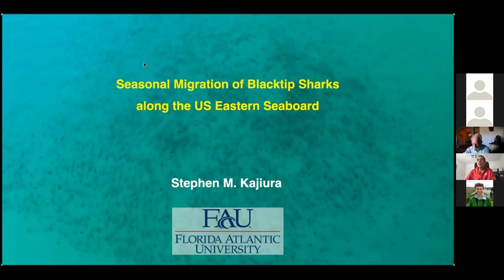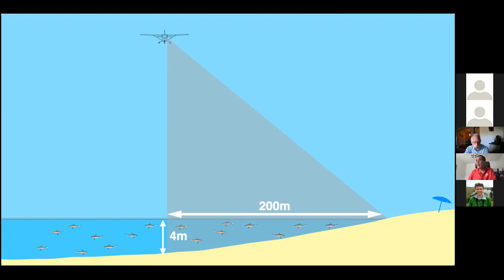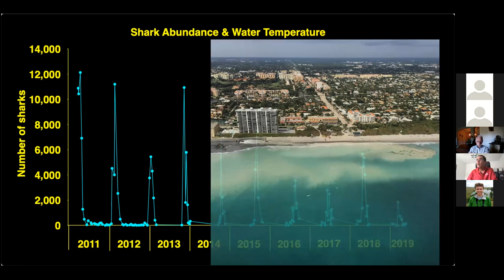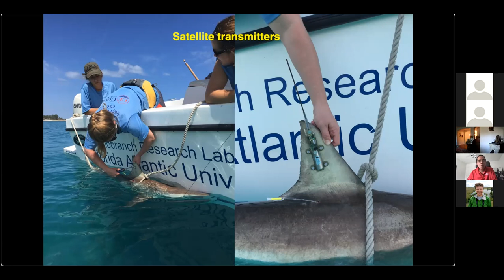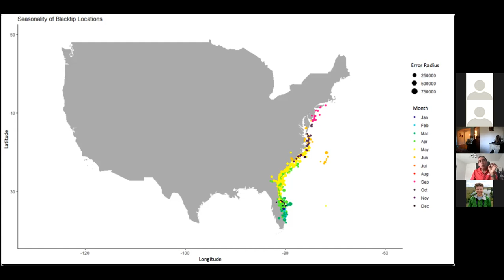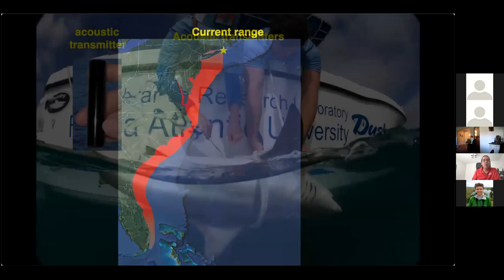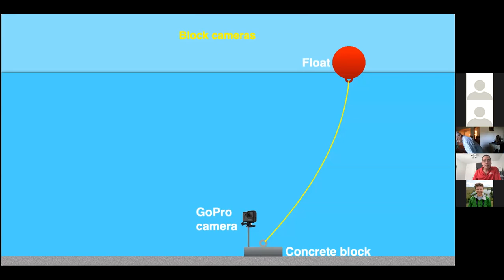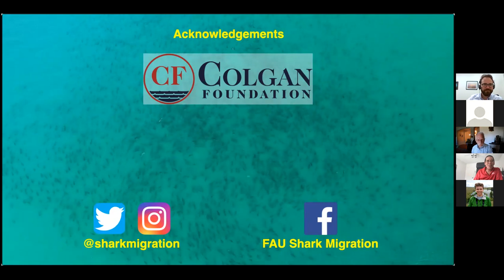UMN Conservation Sciences Seminar - Dr. Stephen Kajiura (9/17/21)